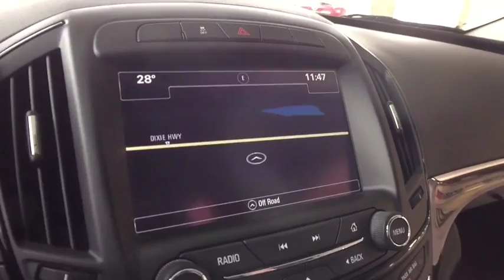2017 Buick Regal Clarkston, Waterford, Lake Orion, Grand Blanc, Highland, MI P5735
Crimson Red Tintcoat U 2017 Buick Regal available in Clarkston, Michigan at Bowman Chevrolet. Servicing the Waterford, Lake Orion, Grand Blanc, Highland, MI area.

Bowman Chevrolet
6750 Dixie Hwy

2017 REGAL TURBO with Low Miles and One Owner Clean Carfax**AWD**Bluetooth**Rearview Camera**Navigation**Heated Leather Power Seats**At Bowman Auto Group we provide One Great Experience and are proud to offer Transparent Pricing!. Proudly serving: Oakland County, Clarkston, Bloomfield Hills, Flint, Waterford, Holly, Whitelake, Lake Orion and Detroit. brbr